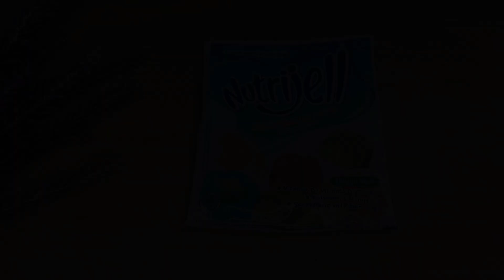DURIAN MILK CHEESE, DIJAMIN BIKIN NAGIH | IDE JUALAN KEKINIAN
Hai semua video kali ini aku mau bikin ide jualan dessert drink yaitu Durian Milk Cheese, dessert yg satu ini benar2 enak banget ditambbah lagi kuahnya yg creamy.

Bahan Jelly Strawberry:
- 1 Bungkus Nutrijel
- 150 gr Gula Pasir
- 700 ml Air
- 1/2sdt pasta durian
- 250 gr Daging durian
- 170 gr Keju Oles
- 380 gr Susu Evaporasi
- 400 ml Susu Cair Full Cream
- 200 gr Susu Kental Manis
- 250 gr Nata De Coco
- 50 gr sagu mutiara

Untuk cara bikinnya nonton videonya sampai habis...